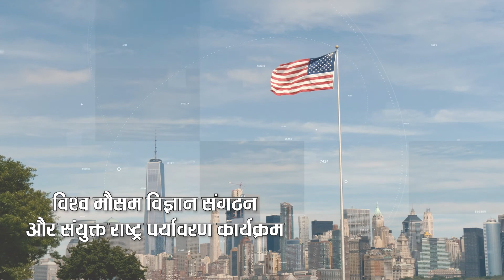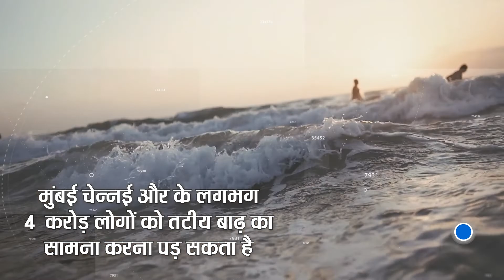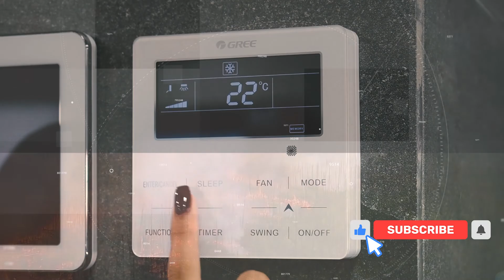ClimateCalling | ग्लोबल वार्मिंग से देश के इन शहरों को है ख़तरा !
VT Editor - S.Tiwari
Script - SanjayK
Producer - Abhishek

Visuals Credit- Pixabay,Pexel and Google.